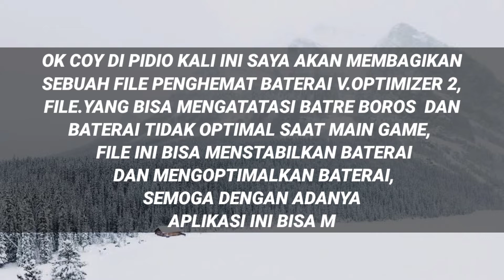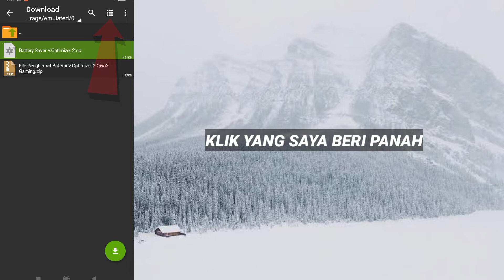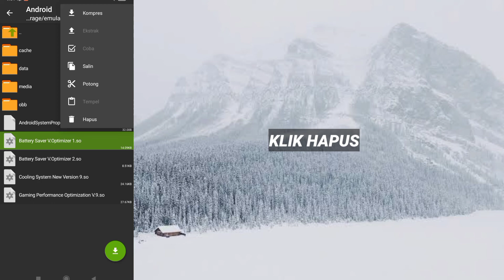💯Work Atasi Baterai Boros Saat Main Game🔥File Penghemat Baterai Saat Main Game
[CARA DOWNLOAD LINK DI BAWAH] ⬇⬇⬇⬇⬇⬇⬇⬇⬇⬇⬇⬇⬇⬇⬇⬇⬇⬇⬇⬇⬇⬇⬇⬇⬇⬇⬇⬇⬇⬇⬇⬇
⚫Vidio Cara Download Linknya⚫

❌NO PASSWORD❌

                            []Bahan Konten[]

Device/Hp   :Xiaomi Redmi 9C📱
Ram               :4GB
Internal         :64GB
Versi              :10
Miui               :12.0.6
Chipset         :Mediatek Helio G35🚀

                       :Heandsheat Murahan
                       :Pixelleb
                       :Remove Background
                       :Smooth Action
                       :Quick Edit
                       :Perekam Layar (Bawaan)